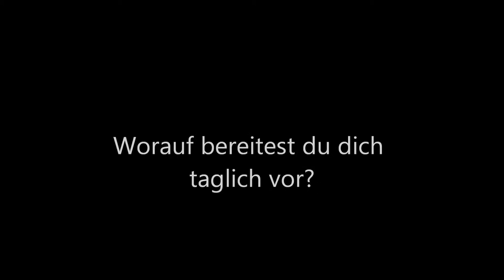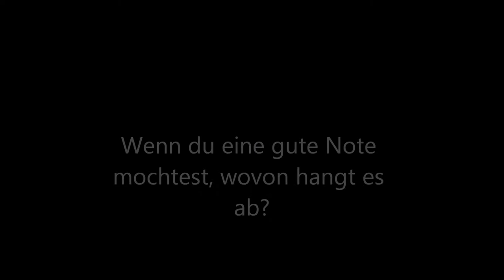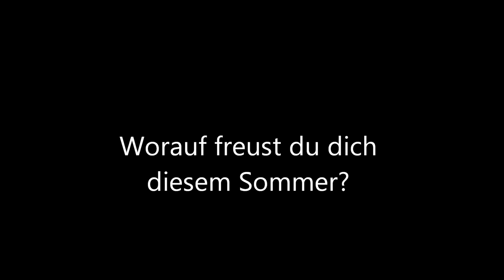Sven Interview- german